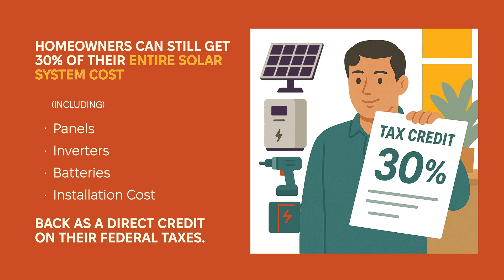Residential Solar Tax Credit Changes – Act Before 2025 Ends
Thinking about going solar? Don’t wait.

As of July 2025, the federal solar tax credit is officially changing—and unless new legislation is passed, the 30% incentive for residential systems ends December 31, 2025.

That credit covers panels, batteries, inverters, installation, and more. But to qualify, your system must be installed and operational by year’s end. With higher demand, longer lead times, and rising prices, now is the time to act.

If you’ve been thinking about going solar, now’s the time to act. At NAZ Solar Electric, we offer free system design, expert guidance, and all the equipment you need—whether you’re installing it yourself or working with a pro.

NAZ Solar Electric, based in Flagstaff, Arizona, has been a trusted solar equipment distributor for over 45 years. We provide system design, equipment distribution, and technical support for residential and commercial solar projects across the U.S. and globally.

NAZ Solar Electric would love to chat with you. Have questions?

Request a quote on individual components or an estimate for a complete plug-and-play system. Let us know what you're looking for and we'll send you a quote within 48 business hours.